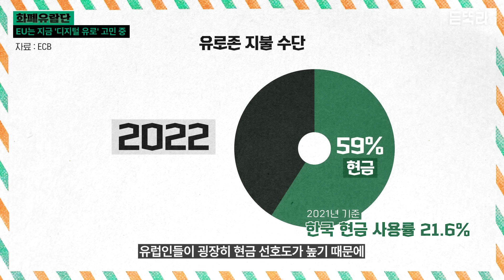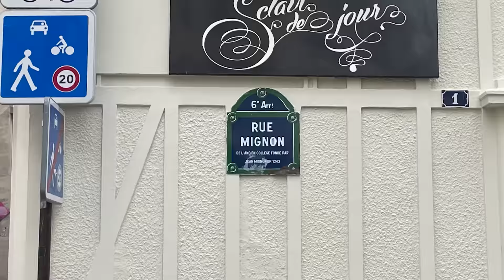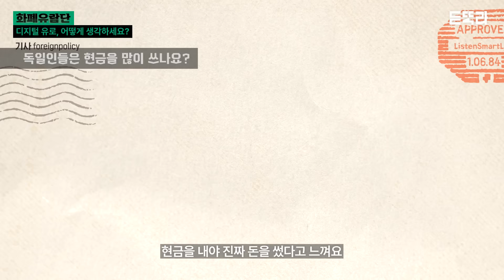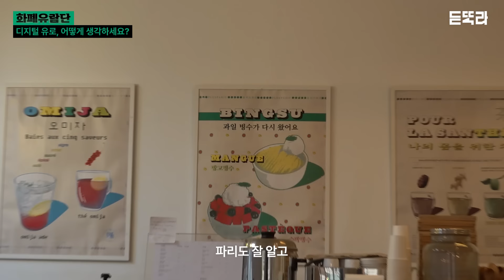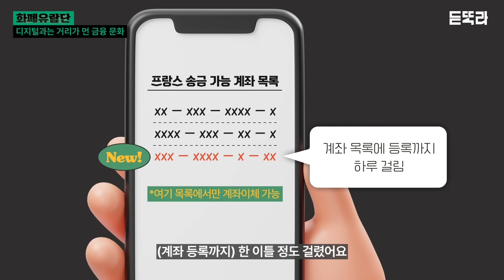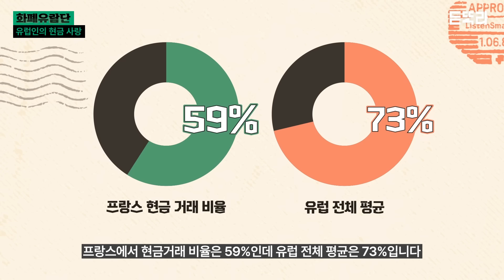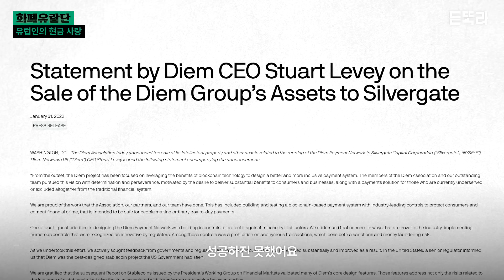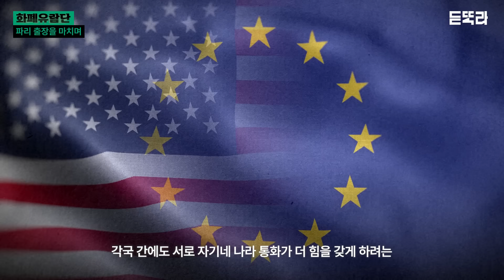신용카드도 없는 프랑스🇫🇷 디지털 유로가 되겠어? [화폐유람단 ep.3]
*03:27 오타가 있었습니다
프랑스인의 경우 1000유로, 외국인의 경우 15,000유로입니다

’디지털'과 거리가 먼 유럽에서 '디지털 유로'가 될까?
유럽은 지금도 현금 사용 비율이 높고 번호키 없는 집,
엘리베이터 없는 집이 많을 정도로 변화가 더딘 지역입니다.

역사적 경험 때문에 권력이나 정보가 중앙집권화되는 것을
무척 경계하는 사회이기도 하죠

이런 유럽도 다른 주요국과 속도를 맞추기 위해
다음 달부터 '디지털 유로' 도입 준비에 들어간다는데요
이현 기자가 프랑스 파리에서 유럽의 고민을 엿보고 왔습니다

*본 기획물은 정부광고 수수료로 조성된 언론진흥기금의 지원을 받았습니다

00:00 시작
01:19 유럽은 지금 ‘디지털 유로’ 고민중
02:50 디지털 유로 어떻게 생각하세요?
06:03 아날로그 그 자체인 파리
09:07 유럽인들에게 프라이버시란?
16:35 파리 출장을 마치며

듣똑라 기자들이 이야기하는
프리미엄 경제, 국제정치, 커리어 콘텐츠